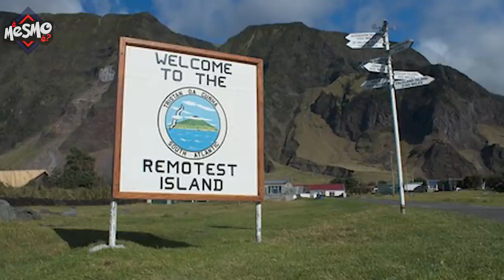10 CASAS MAIS ISOLADAS DA TERRA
As grades cidades possuem várias coisas que desesperam as pessoas, o intenso trânsito, poluição sonora e a violência são alguns dos motivos que acabam levando essas pessoas a se mudarem em busca de paz e tranquilidade, isolando-se em pequenas cidades ou casas totalmente isoladas da civilização humana.  Nesse vídeo você irá conhecer algumas das casas mais isoladas e escondidas do mundo.